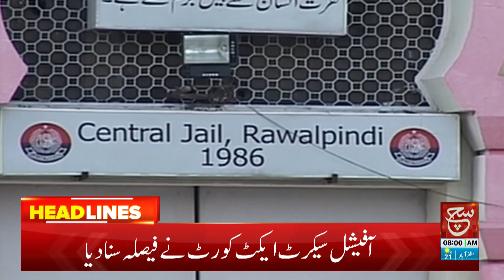Former PM Shahbaz Sharif's appearance in NAB Court today | Such News Headlines 08 AM | 29 Nov 2023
سابق وزیر اعظم شہباز شریف کی آ ج نیب کورٹ میں پیشی

Tabdeeli
Such Savera
Such Baat
Siyasat Aur Such
TalkShow
Aaj Ka Such
Bottom Line
Seerat-ul-Anbiya
Chalein Dekhte Hain
Play Field
Such News: Android Apps:
Such News iOS App: